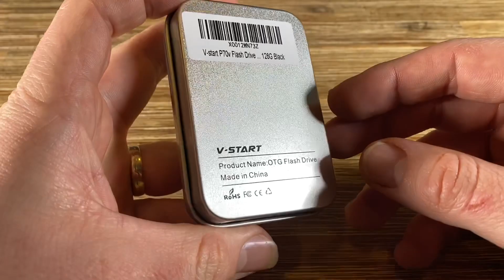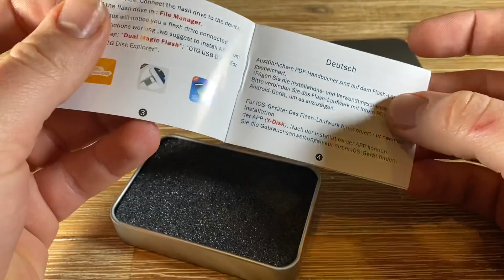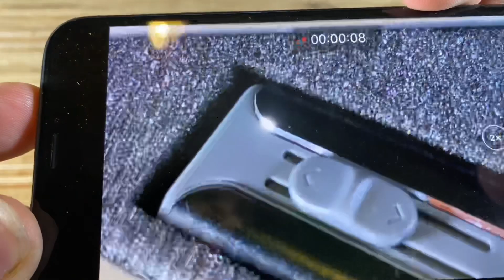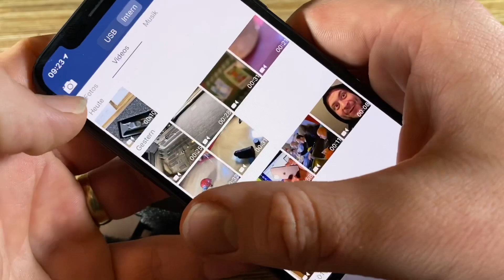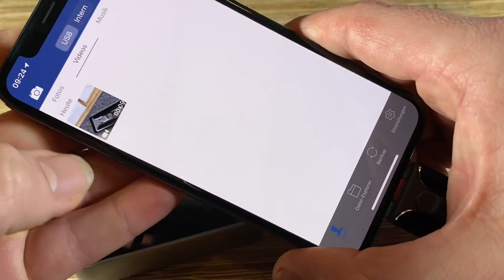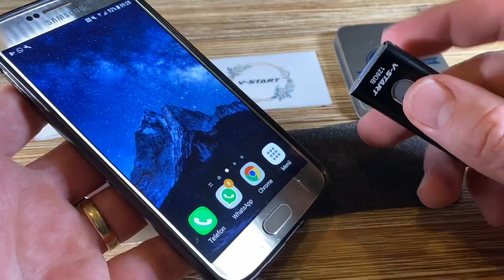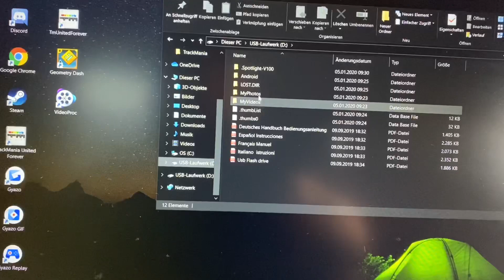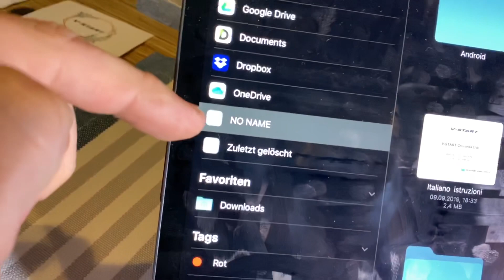USB Stick für iPhone 128GB USB C Stick OTG Android USB Stick Handy V-START unboxing und Anleitung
USB Stick für iPhone 128GB USB C Stick OTG Android USB Stick Handy V-START Externer USB Stick Flash Speicherstick Laufwerk Drive für iPhone Android Laptop Tablet PC - 128GB Schwarz

✔【Starke Lagerung und Weit kompatibel】V-START USB Stick verfügen über Standard USB C und USB-Anschluss,auch kompatibel für iPhone und OTG Android.Mit dem Flash-Laufwerk können Sie Daten zwischen mehreren Geräten teilen und übertragen,Geben Sie schnell viel Speicherplatz auf Ihrem Smartphone frei und behalten Sie mehr Speicherstick.
✔【Leistungsstarke und nützliche freundliche APP】V-START USB Flash Speicherstick haben Reihe von Funktionen,die auf Ihre ntspricht deinen Bedürfnissen:1.Schießen Fotos und Videos direkt aufnehmen und auf dem Telefon speichern;2.Backup und verwalten Sie Dateien einfach;3.Support VCF,ZIP-Dateien,einfach,die komprimierte Datei anzuzeigen;4.Kontakte mit einem Klick sichern und wiederherstellen;5.Teilen Sie Dateien mit sozialen Medien.
✔【Stabile Qualität und hohe Geschwindigkeit】Usb Stick handy kann Ihre riesigen Daten speichern.USB 3.0 Stick für Computer mit schnellem Lesen und Schreiben.Wichtig ist,dass der photo stick könnte stabil laufen mit Qualitäts-Chip als externer Speicher.Ebenfalls V-START USB Flash Laufwerk stabil läuft USB C Stick für PC und Computer.
✔【Verschlüsselungstechnologie und Datensicherheit】V-START USB-Speicherstick APP hinzufügen (Y-Disk) kann einzelne Dateien über Password&Touch ID verschlüsseln.Es bietet die zuverlässige und sichere Speicherung von Fotos,Videos,Musik und anderen Dateien,um private Dateien zu schützen,während der Rest der Dateien erhalten bleibt das Laufwerk,das für die Freigabe verfügbar ist.

pduesp